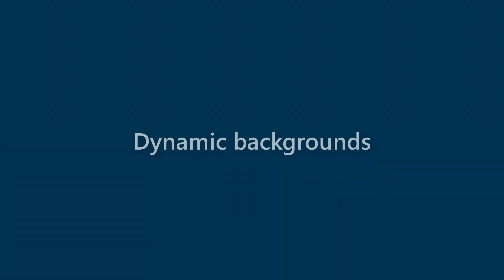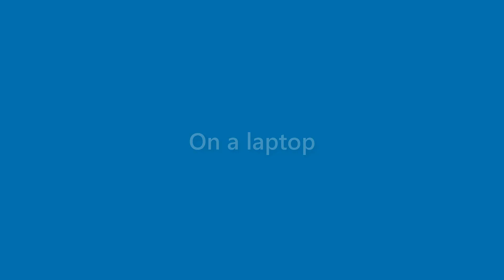Matteo Holden - appearance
Name Look - Matteo Holden - appearance. In this video we present "Matteo Holden" name look and feel in various scenarios.
This video will cover:
How does "Matteo Holden" look as a personal letterhead?
How does "Matteo Holden" look on a business card?
How does "Matteo Holden" look on a computer/laptop screen?
How does "Matteo Holden" look with different background colors?
How does "Matteo Holden" look with various fonts?